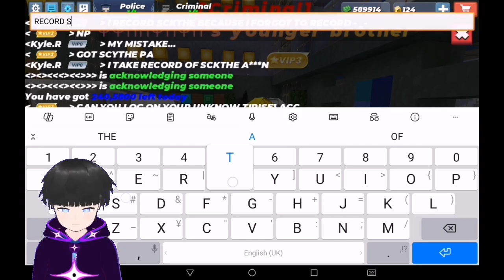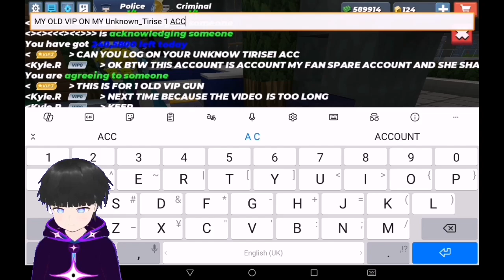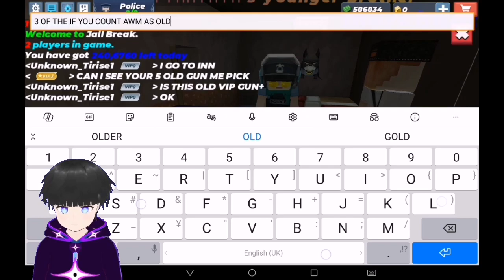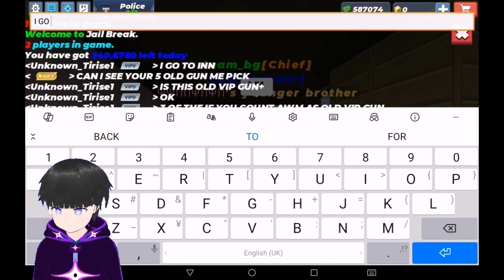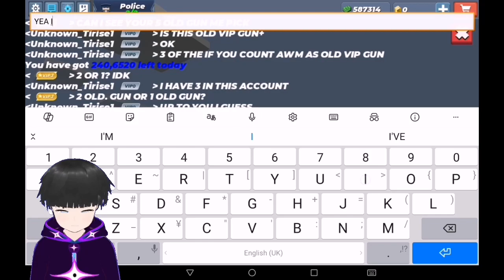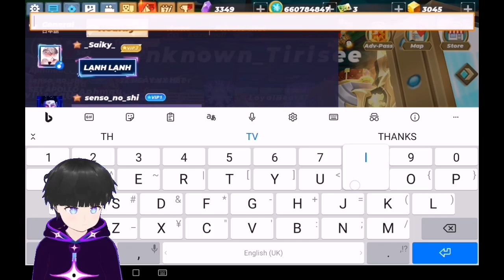I Gave My S-Tier Fan Two Old VIP Gun for Extra VIP Weapons Bonus Trade - Jailbreak Blockman Go